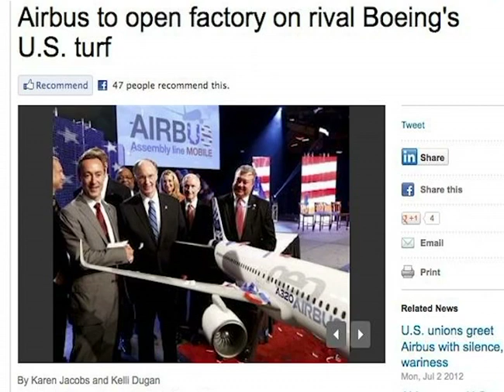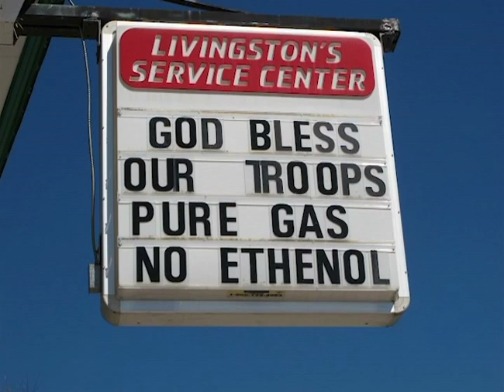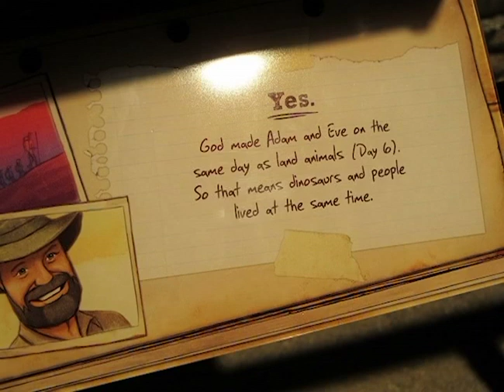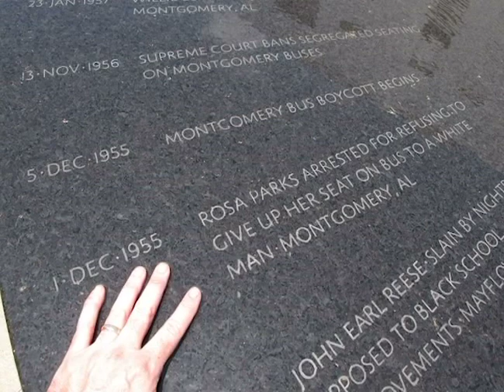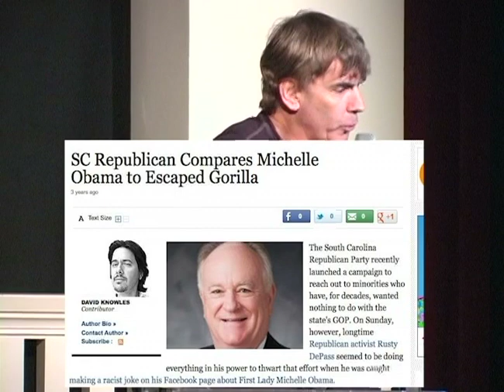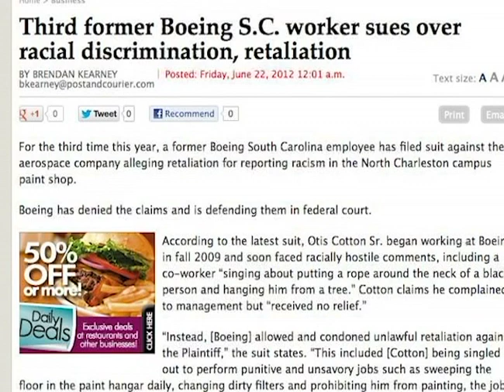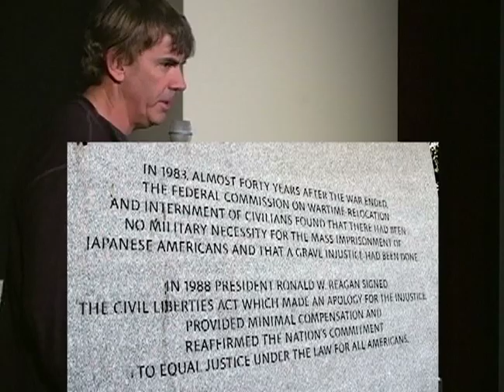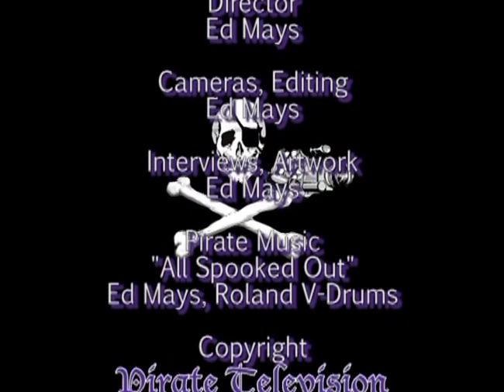Pirate Television: Chuck Thompson - Let the South Secede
Support fearless, independent media today by becoming a member of Free Speech TV today!